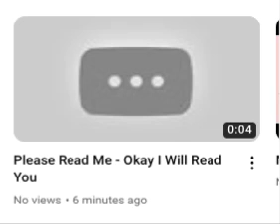The Thumbnail Hasn't Loaded